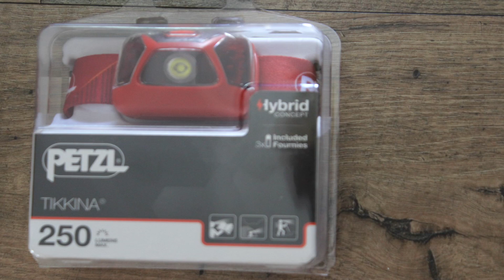Episode 3 Part 2 of 3 Scenic Rim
Pete The Surfaroo Scenic Rim Adventure